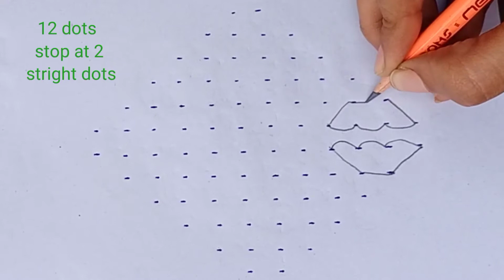12 dots - stop at 2 - straight dots // simple and easy rangoli design // muggulu